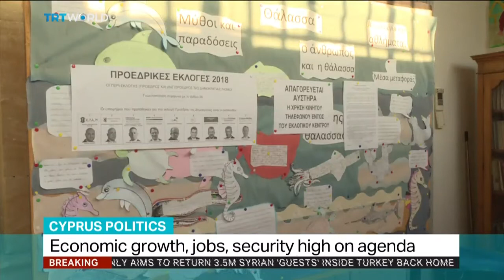Polls close in Greek Cyprus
Polls have closed in the Greek Cypriot presidential election. Incumbent President Nicos Anastasiades is in the lead but fails to win an outright majority.